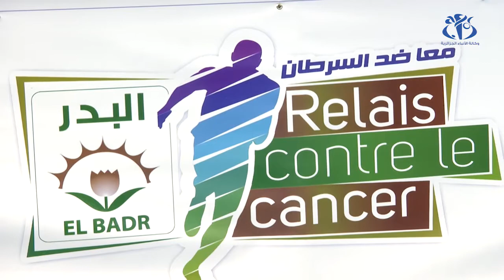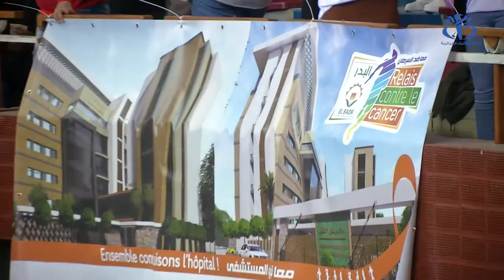تظاهرة رياضية لبناء أكبر مستشفى لعلاج سرطان الطفل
الجزائر (وأج)- شارك العديد من الشباب و الأطفال بسباقات و أنشطة رياضية و فنية بالقاعة البيضاوية  من مختلف ولايات الوطن، في مبادرة جمعية البدر لدعم بناء أكبر مستشفى متخصص في علاج  سرطان الطفل بالبليدة تحت شعار "معا ضد السرطان".